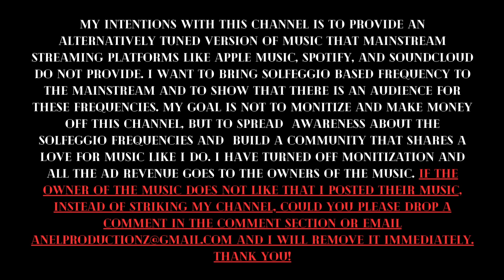18. The Flight of the Moon Man (963hz) -Kid Cudi